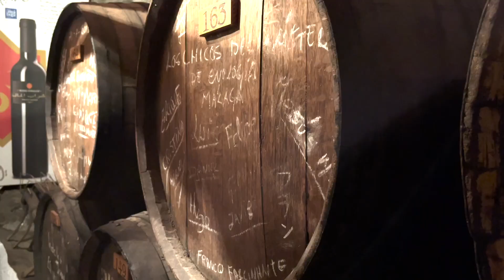Palabras de mujeres en Andalucía - Marina - part 2 - HD 1080p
Entrevista realizada por Fabienne Prevot, de Marina Ruiz Vásquez, Formadora en vinos  DO Málaga y guía de Enoturismo en Moclinejo, comarca de la Axarquía - verano 2023 -
Imágenes : Jean-Michel Chappes